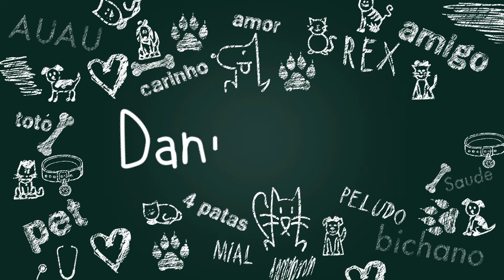O residente quase VOMITOU NO CONSULTÓRIO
O caso de um paciente que tinha uma condição um tanto quanto repulsiva para um iniciante.

Me siga no Instagram: @DanielPinhoVet